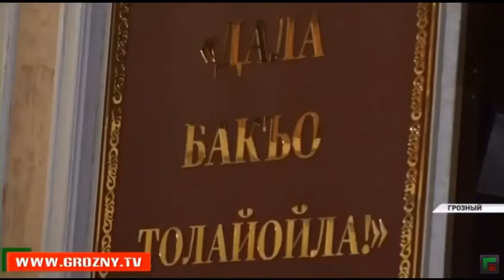Адам Шахидов разъеснил смысл слов "Ахмат-Сила"